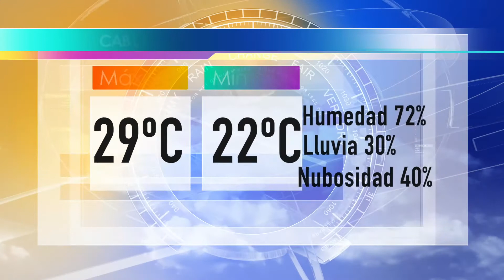Cable Noticias Quintana Roo 04Nov22